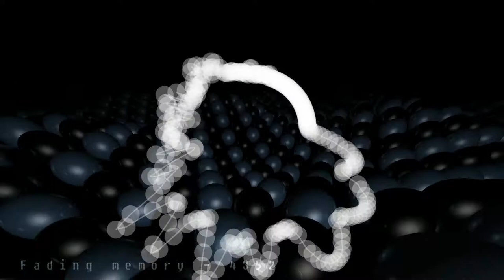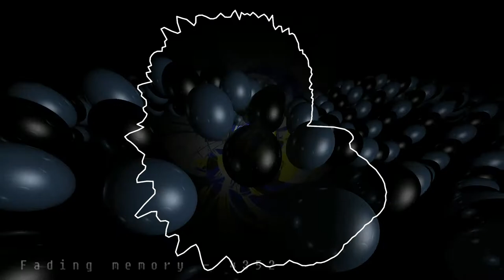4352 - Fading memory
KAORU303IFが4352名義としてリリースしたアルバムです。
地元の風景や心情を音で表現した作品です。

This album was released by KAORU303IF under the name 4352.
It is a work that expresses local scenery and feelings through sound.